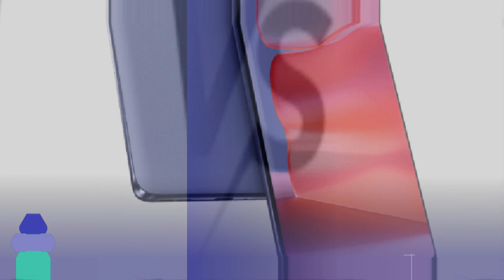Moto Edge 50 Pro vs Edge 50 Neo vs Edge 50 Fusion